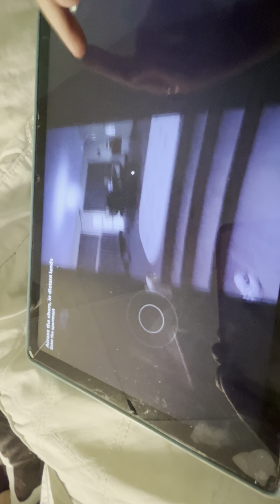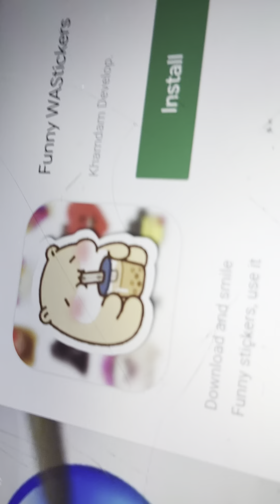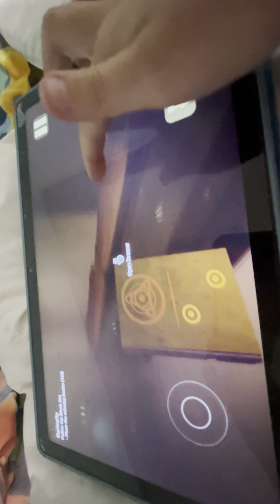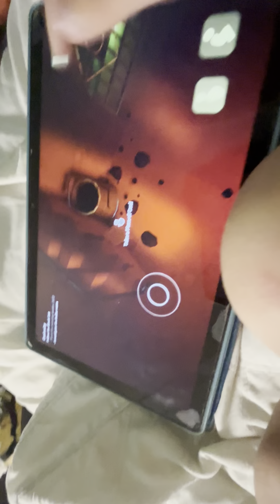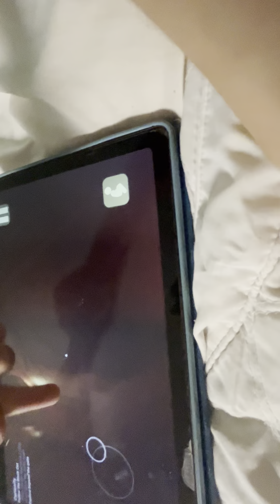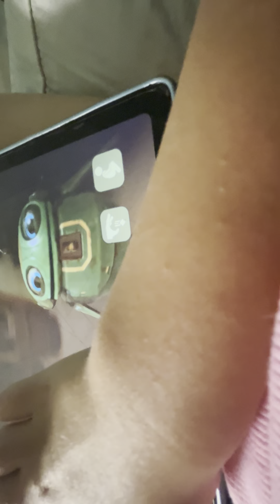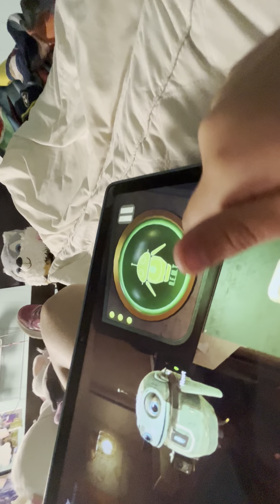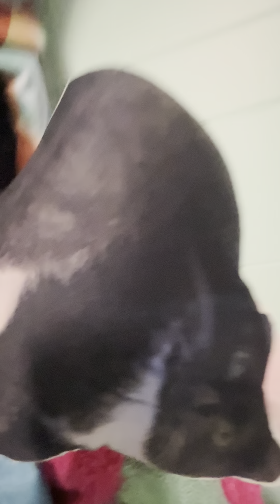August 19, 2023